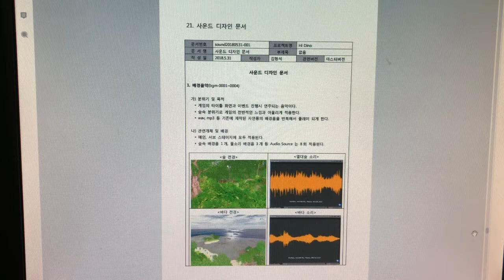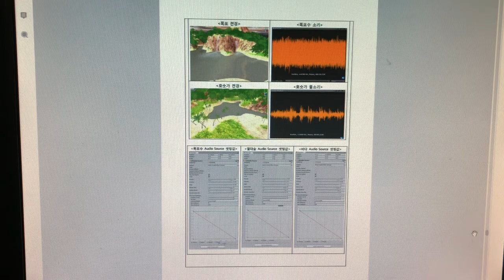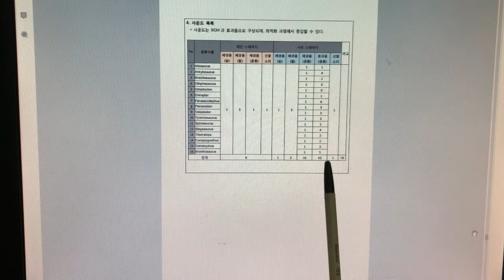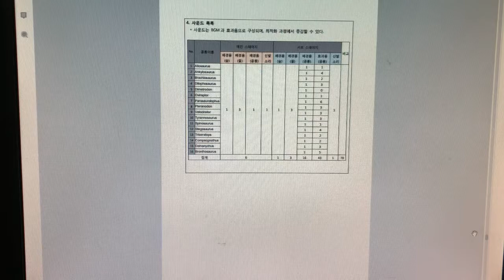문화창조]32. VR게임 기획서 - 별첨8-21. 게임요소 디자인단계_사운드 디자인문서